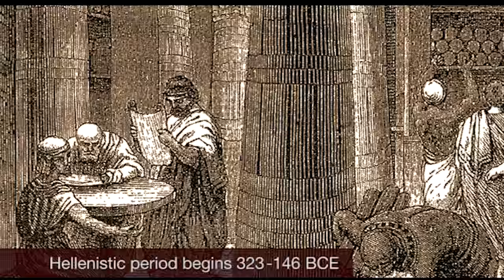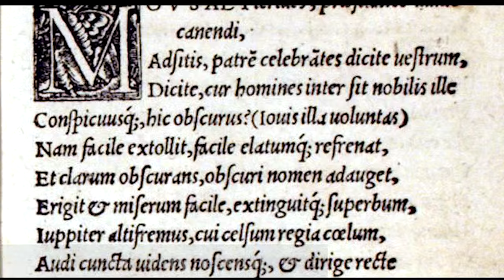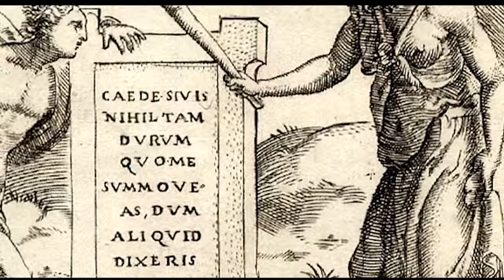A History of Philosophy 1.4 Ancient Greece | Official HD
Part 4 of Lecture 1. History of Philosophy is a series of lectures by Dr. Taimur Rehman who also teaches at the LUMS and is a renowned author of the book Class Structures of Pakistan. A great intellectual and an educationist, Dr. Rehman has made these series of lectures for a common person in easy Urdu language for them to understand the importance and impact of philosophers on the evolution and mindsets of societies. How philosophy influences societies and how philosophy is influenced by the history and current issues of a society.